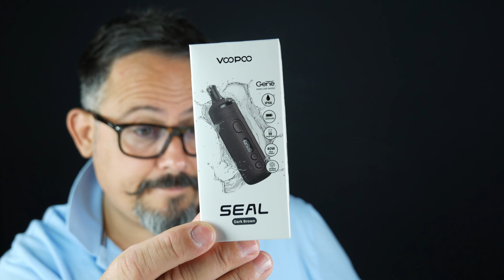Zio Cinematic [NUOVO FORMAT]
Ti auguro una buona visione.
ZIO SVAPO